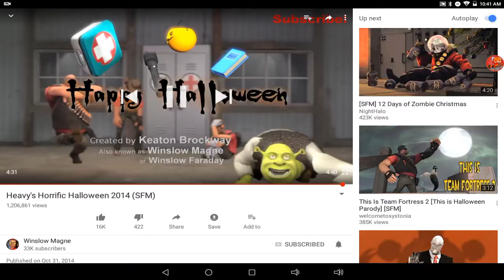Reacion to funny sfm tf2 wierd horrer